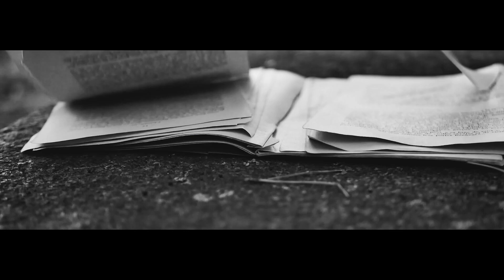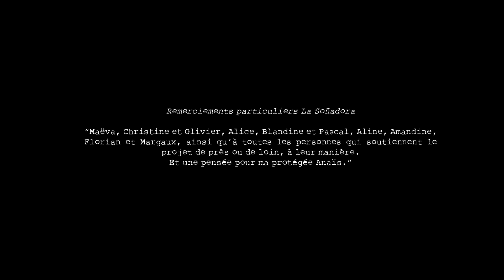Valse à Buchenwald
‘Valse à Buchenwald’ disponible sur « Paracosm », 1er album en streaming sur Spotify, Amazon music, Itunes, Deezer etc.

Logo : Melyssa Bottereau